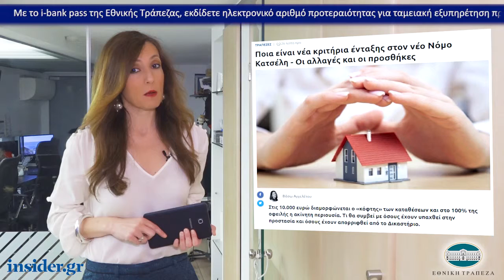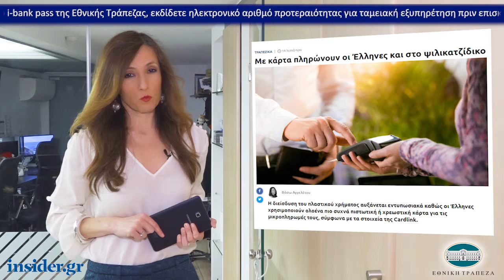Η οικονομία σε 1' από το insider.gr - 22/3/2019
-Ποια είναι νέα κριτήρια ένταξης στον νέο Νόμο Κατσέλη - Οι αλλαγές και οι προσθήκες

-Με κάρτα πληρώνουν οι Έλληνες και στο ψιλικατζίδικο

-Facebook: Eκατομμύρια κωδικοί χρηστών αποθηκεύτηκαν χωρίς κρυπτογράφηση